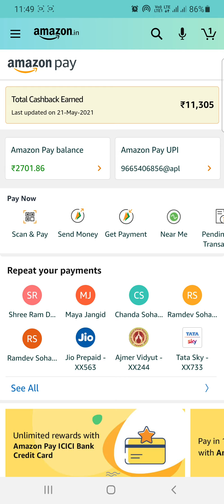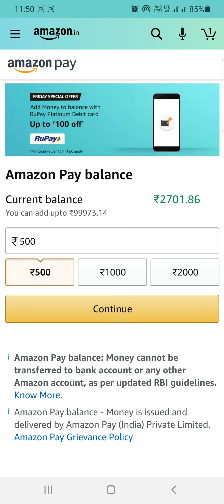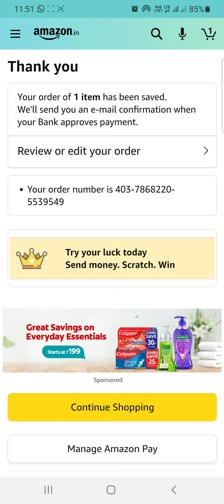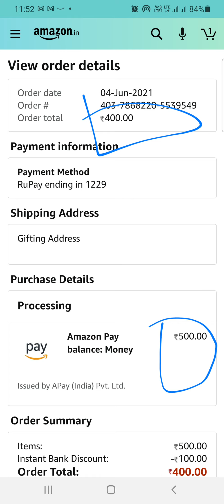get free 100 rs from amazon